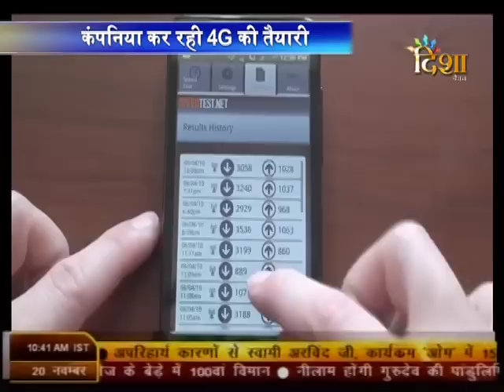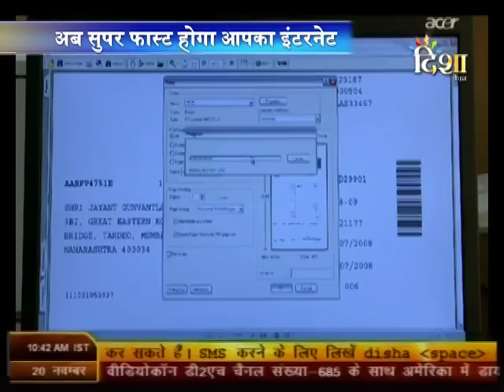shubh samachar 20 nov 2011 part-1.